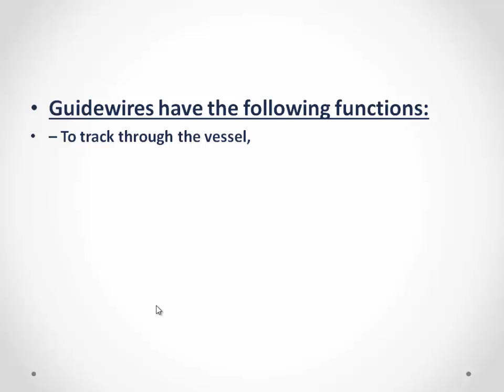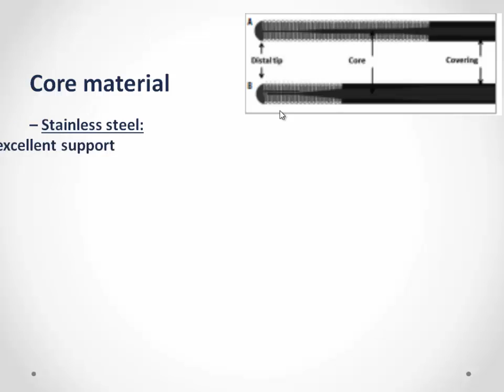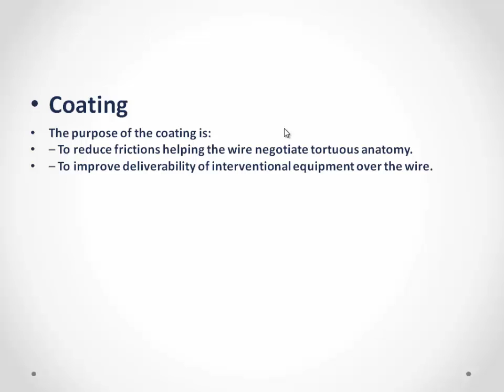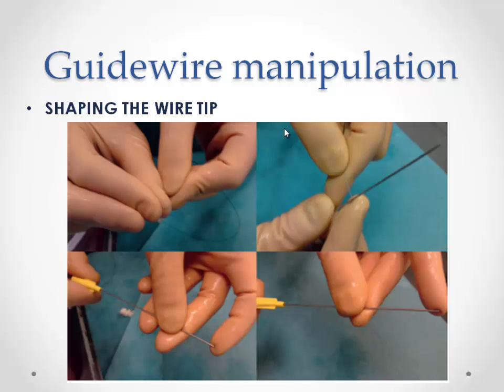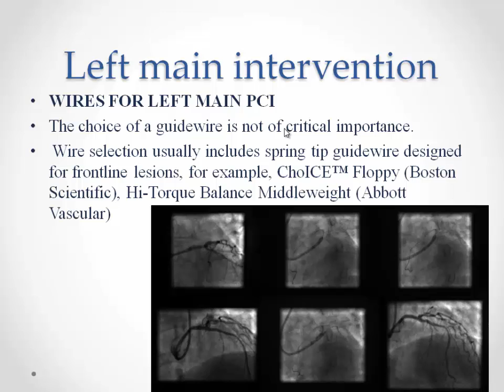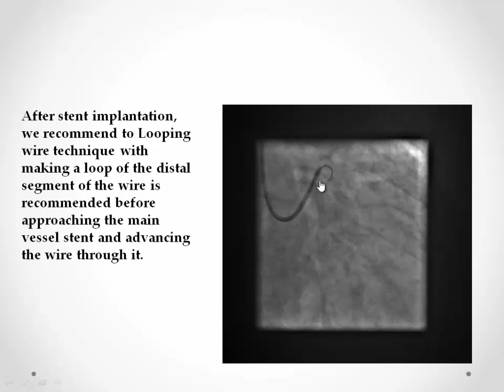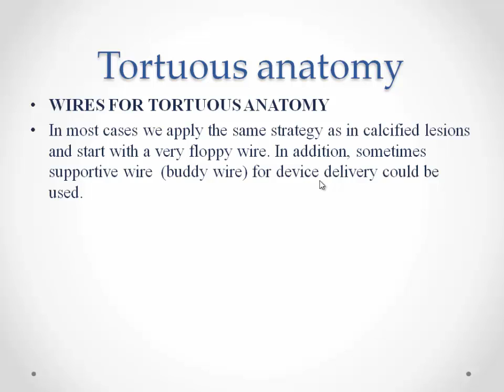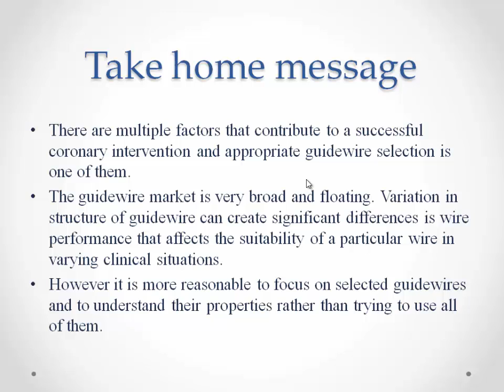Choice of guidewires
Dr. Ahmad ElSayed
Module 1